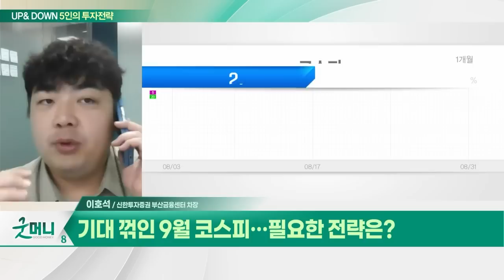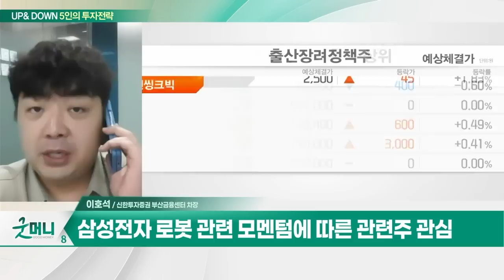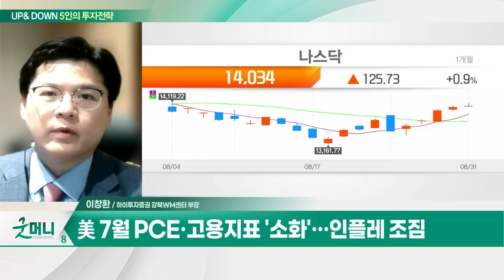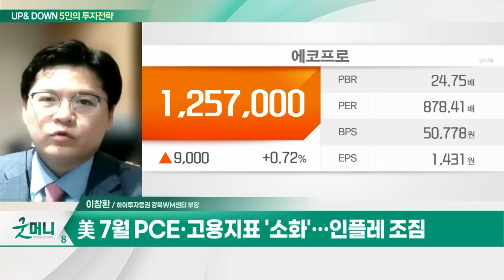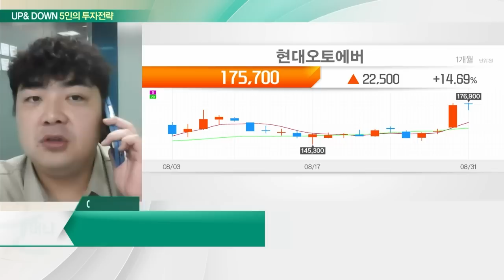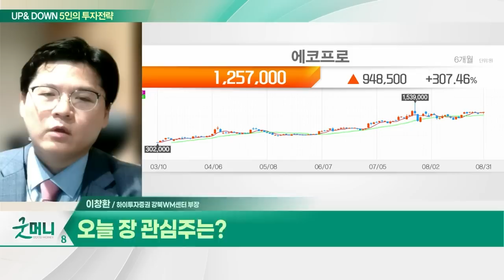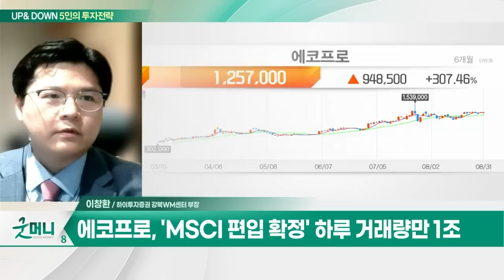현대오토에버(307950)… 현대차그룹 디지털 인프라 구축 담당 / 에코프로(086520)… 9월까지 수급 이벤트 지속_UP&DOWN 5인의 투자 전략 (20230901)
Q. 기대 꺾인 9월 코스피… 필요한 전략은?
Q. "9월은 실적 장세 온다"… 주목할 섹터는?

- 현대차그룹 디지털 인프라 구축 담당
- 2024년 유럽연합 ISA 장착 의무화 수혜
- 현대차·기아 SW 역량 강화 통한 성장
- 신고가 영역… 기관 중심 수급 유입

- 9월까지 수급 이벤트 지속
- 8/11 이후 외국인 9,484억·기관 591억 순매수
- 시총 1위 불구 기관 수급 빈집 ‘심각’
- 'MSCI 편입 확정' 하루 거래량만 1조
- 수급 유입 기대감 여전